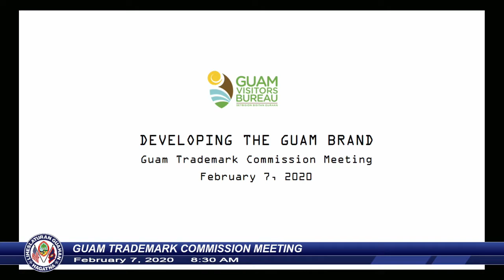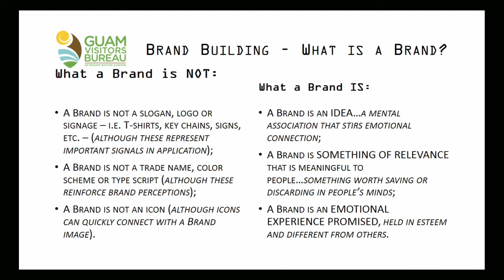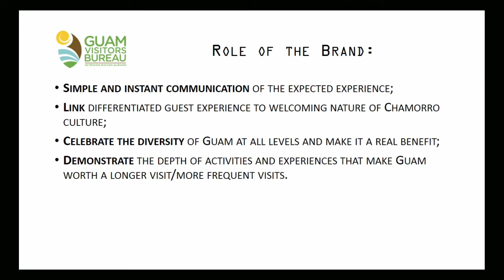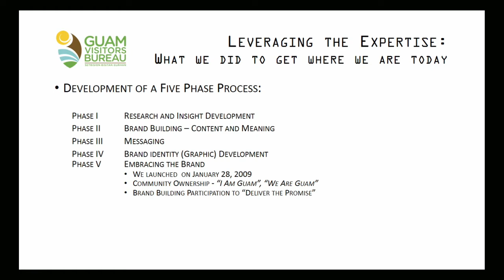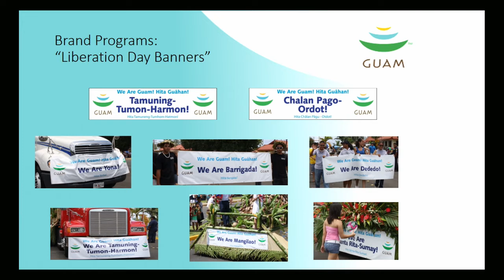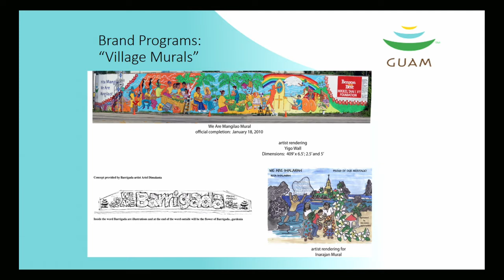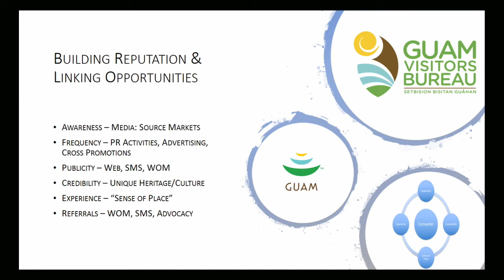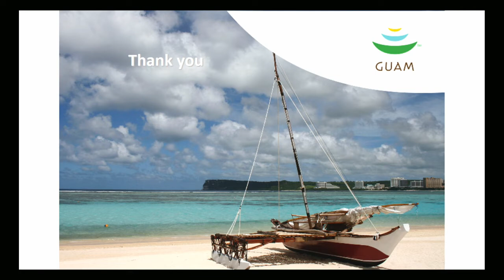Guam Trademark Commission Meeting - Senator Kelly Marsh Taitano - February 07, 2020 8:30am